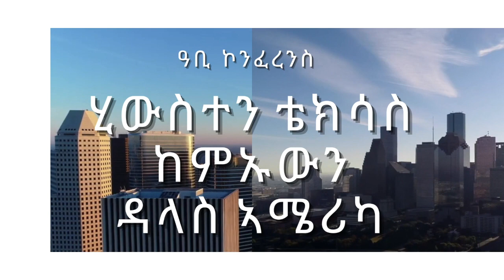ዓቢ ኮንፈረንስ ኣብ ዝተፈላለዩ ከተማታት ሕቡራት መንግስትታት ኣሜሪካ